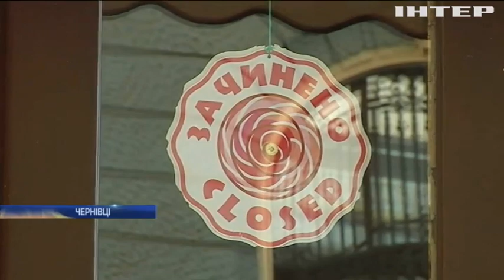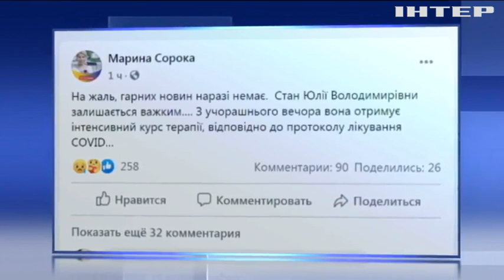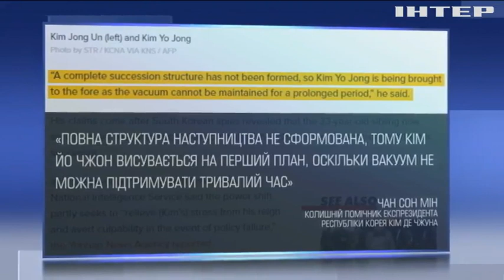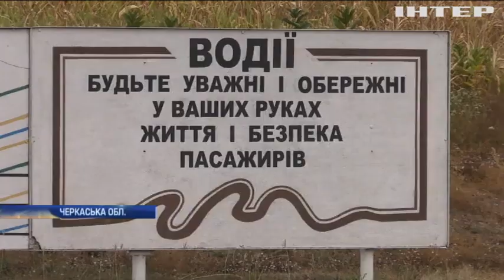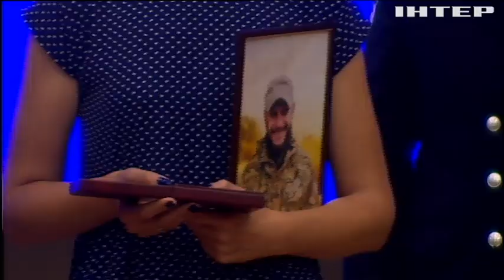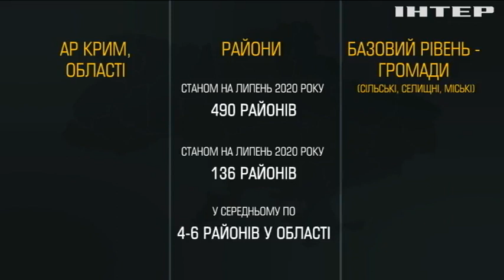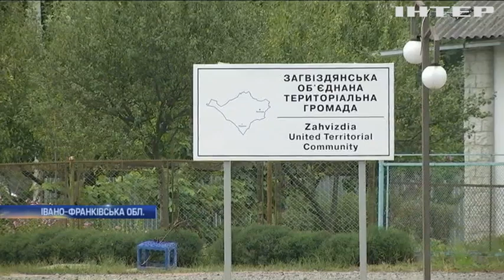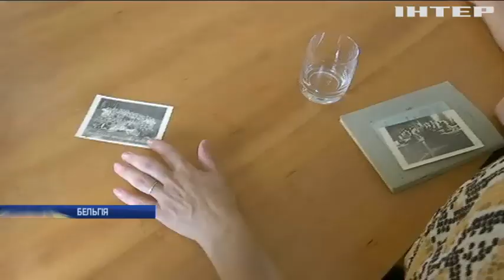Подробности, выпуск за 25 августа 2020 года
Дивіться у випуску:
Карантинний бунт. У Чернівцях люди вийшли на вулиці виступити проти жорстких обмежень. Як відреагувала місцева влада? І що про це думають у Києві?
Без масок можна. В уряді розповіли, яким буде навчання в школах з першого вересня. Що змінилося? І як на уроки впливатиме "колір" регіону?
Розщедрилися. Верховна Рада збільшила мінімальну зарплату майже на 300 гривень. Де братимуть гроші? І якими будуть наслідки для економіки?
Вибуховий вечір. У військовому гуртожитку на Чернігівщині підірвали гранату. Один загиблий, троє поранених. Убивство чи необережність?